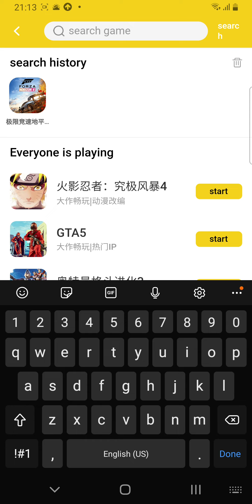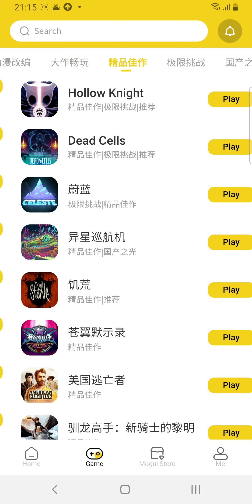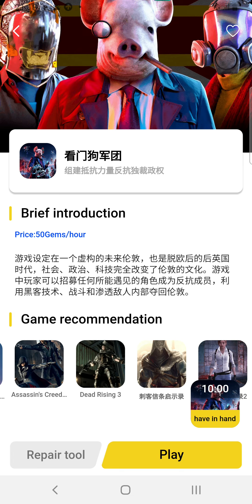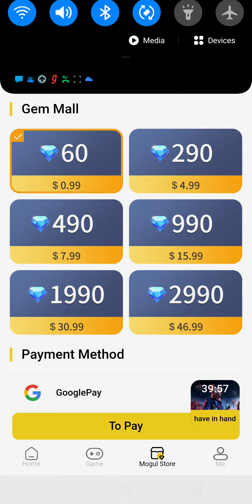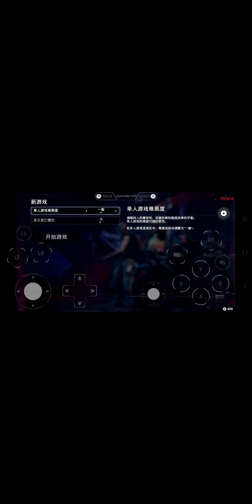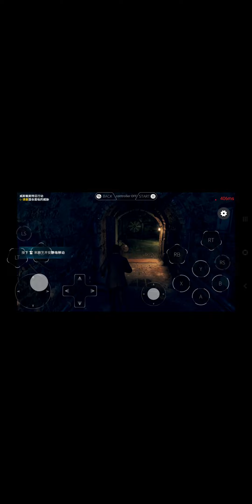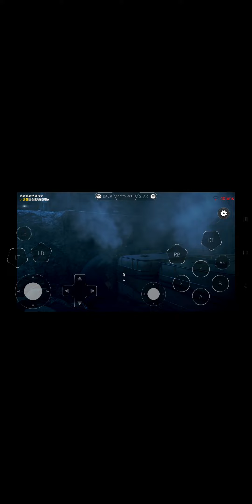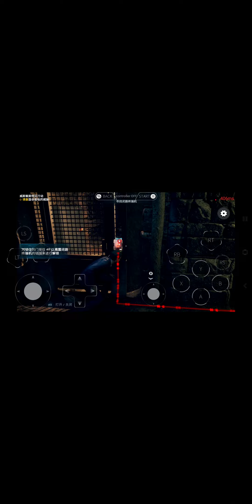watch dogs legion on mobile cloud gaming mogul cloud game